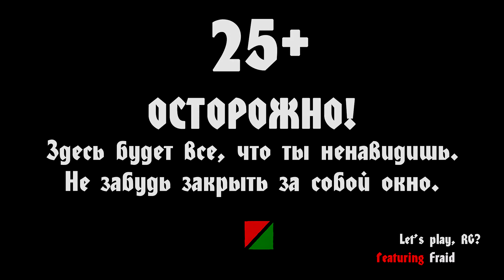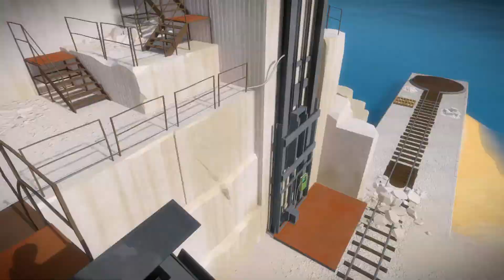The Witness - Part 8 (Замок все, третий луч)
Прохождение игры-головоломки 2016-го года выпуска. Название игры означает "очевидец" или "свидетель". Пока я могу засвидетельствовать только плавление своего головного мозга во время прохождения.